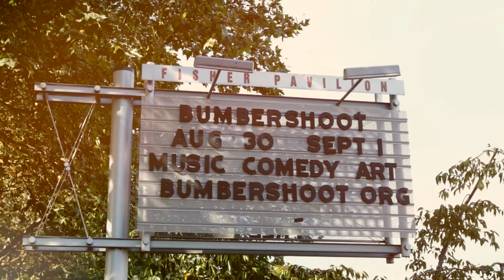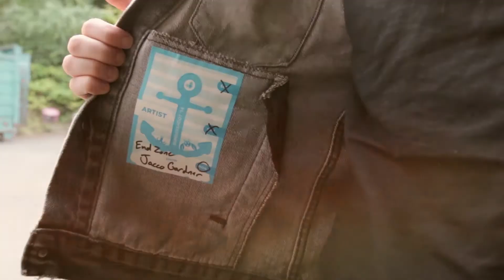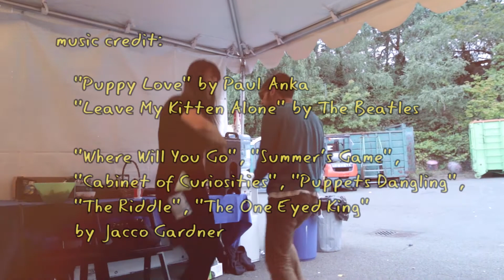Jacco Gardner at Bumbershoot: A Video Diary